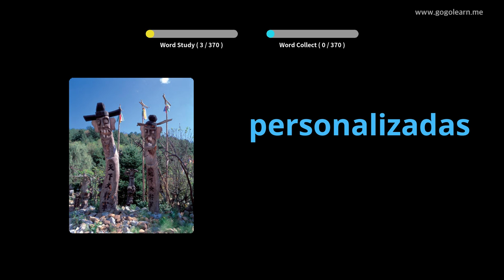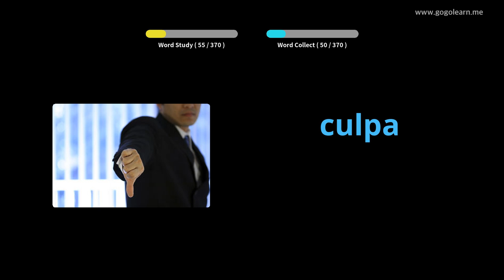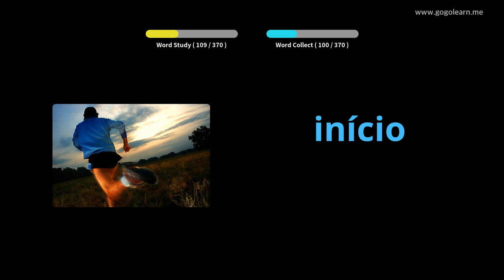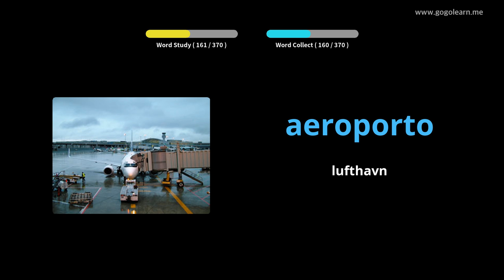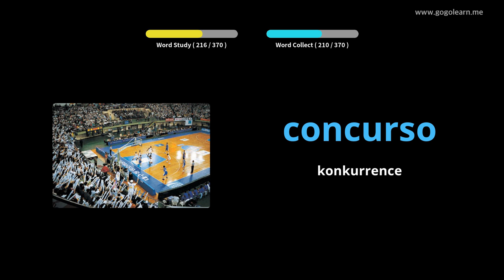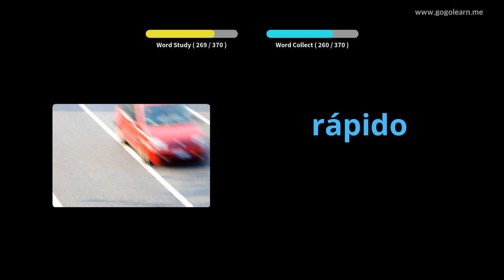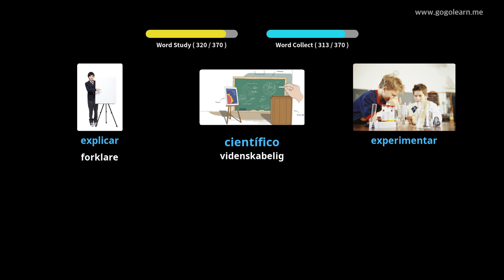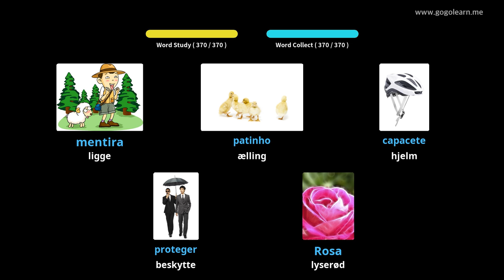Lær Portugisisk Gjennom Bilder |Portugisisk Ordforråd Mellemskole 2 | Golearn